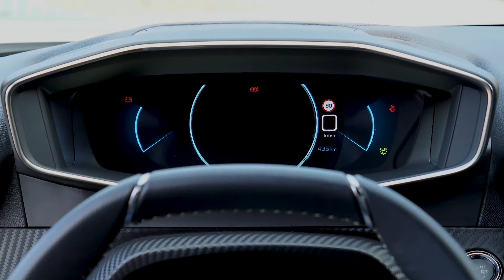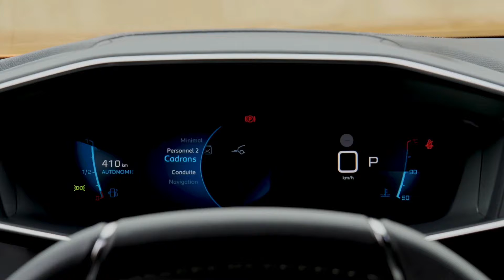New 2021 Peugeot 2008 GT 2021 SUV - Interior, Exterior, Driving Tour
This is a preview of the new 2021 Peugeot 2008 SUV.

Th new Peugeot 2008 is more stylistically assertive with a much more pronounced front end, a horizontal grille, optics directly borrowed from its little-sister 208, and the famous LED signature in the shape of a hook. In terms of dimensions, the new 2008 is a bit bigger as well, measuring 5.5 inches (14 centimeters) with a slightly stretched wheelbase as well.

There's more legroom for rear-seat passengers; enough for a pair of six-foot adults to sit with relative comfort. Behind the seats, the new 2008 offers 15.3 cubic feet (434 liters) of cargo capacity, which is technically an improvement from the previous model but only slightly. This is due in part to the sloping roof design, which looks good in profile but does exact a small toll on interior space.

As for interior treatment, anyone familiar with the new Peugeot 208 will find the revamped SUV quite familiar. Fit and finish are improved from the previous model, with dual digital displays for driver and front-seat passenger along with a bank of "piano keys" in the center stack that control a variety of functions, depending on the trim level. Speaking of which, the new 2008 is available in four flavors: Active, Allure, GT Line, and GT. All versions are available with gas or diesel engines, except of course for the all-electric e-2008.

The new electric Peugeot is visually the same as its internal-combustion-powered sibling, with the same interior space. In place of a fuel tank and engine, you'll find a single electric motor generating 136 horsepower (101 kilowatts) and 192 pound-feet (260 Newton-meters) of instant torque. It's driven by a rather modest 50 kWh battery, which Peugeot says is good for a range of approximately 193 miles (312 kilometers). Recharge times vary depending on the power source, but a 100kW terminal can recharge the e-2008 to 80 percent capacity in 30 minutes.

Fuel burners have a couple of engine choices. The 1.2-liter PureTech three-cylinder gas engine can be had with either 100, 130, or 155 hp. On the diesel side, a 1.5-liter four-cylinder BlueHDI is available in 100- or 130-hp trim. Both the standard and e-2008 are available with numerous assist and safety systems, including the manufacturer's Drive Assist arrangement which combines adaptive cruise control and lane departure assistance with steering wheel correction. Other driving assists include blind spot monitoring, automatic emergency braking, and automatic headlamp operation.

Peugeot 2008 SUV
Peugeot 2008
New Peugeot 2008
2008 Peugeot new
Peugeot 2008 interior
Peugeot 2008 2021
2021 Peugeot 2008